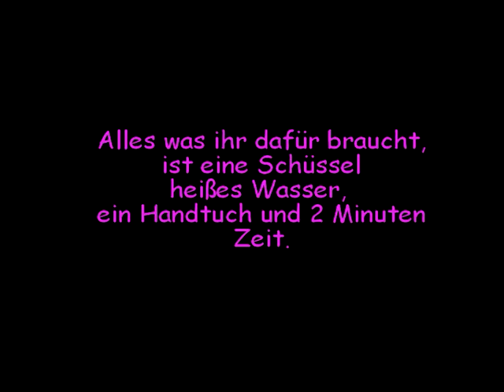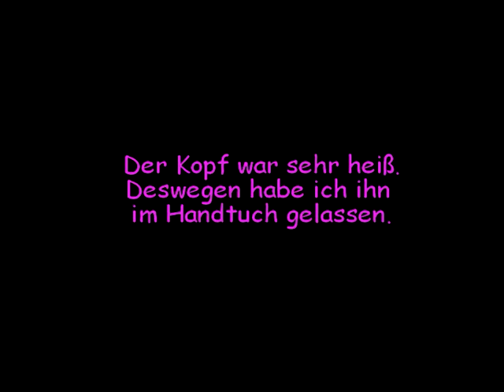Wie wechselt man ein Barbie Halsgelenk? | Halsgelenkwechsel für Anfänger | schnell & einfach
barbiediy Puppenreparatur Puppenforschung Retro In diesem Video geht es um das Thema Wechsel des Halsgelenks bei Barbie. Busy B. zeigt euch schnell und unkompliziert worauf es dabei ankommt. Der Halsgelenkwechsel ist einfach und geht sehr schnell. Jeder Anfänger, der dieses Video sieht, sollte das Halsgelenk danach wechseln können.

Als kleines Dankeschön für  400 Abonennten, hier ein Kleid aus dem Mattel Mode Designer aus den 90ern. Echt und original zum Ausdrucken.

Auf meinem Kanal erfahrt ihr jede Menge über die Reparatur von Barbie. Ich zeige euch in meinen Anleitungen wie ihr eure Barbies selbst reparieren könnt, aber ich ich mache auch eigene Dinge wie Schnittmuster und Näherei für Barbie, erforsche bisher unbekannte Gebiete im Barbie-Universum, bin eine DIY-Tante. Bei mir bekommen z.B stark beschnittene Barbies wieder eine stattliche Mähne. Auch Neulinge dürfen sich gerne informieren.